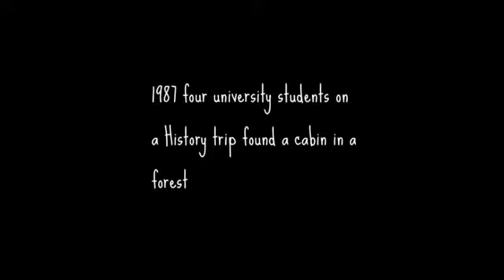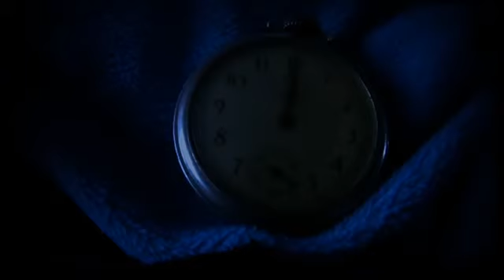Enigma - Horror/Thriller Opening Scene 1